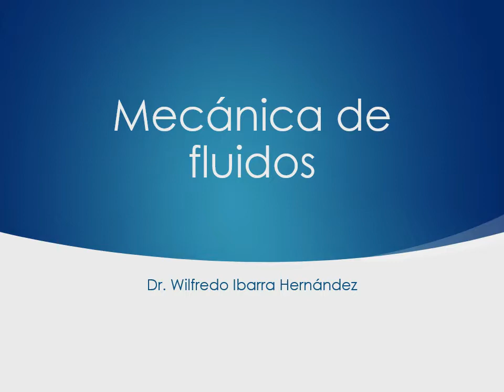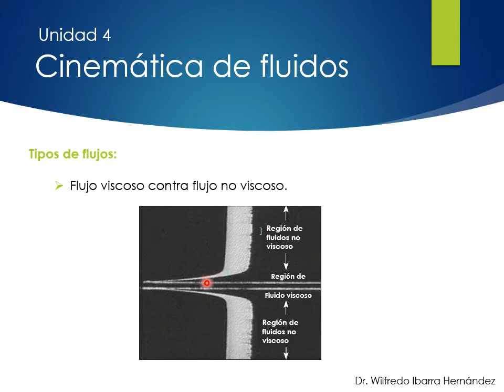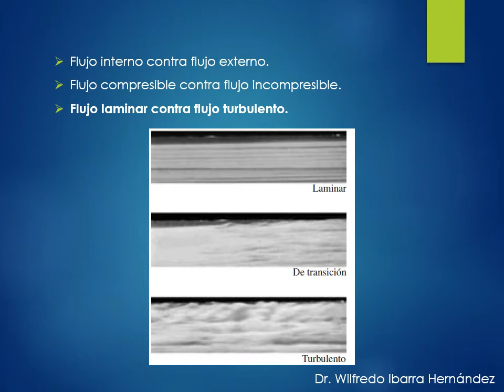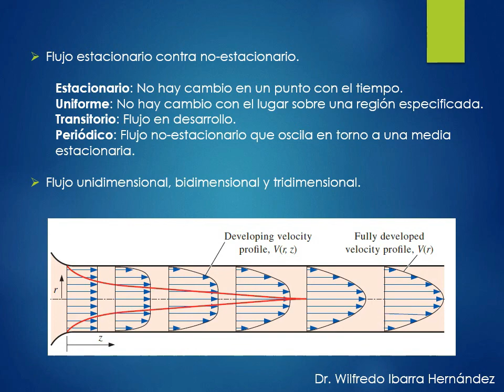1 Tipos de flujos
En esta primer parte del curso en línea veremos los diferentes tipos de flujos.